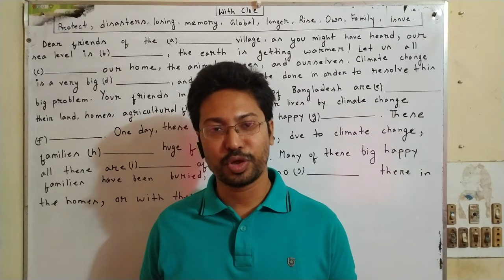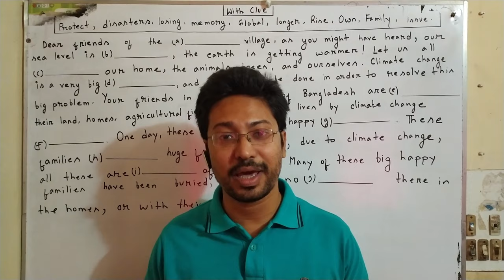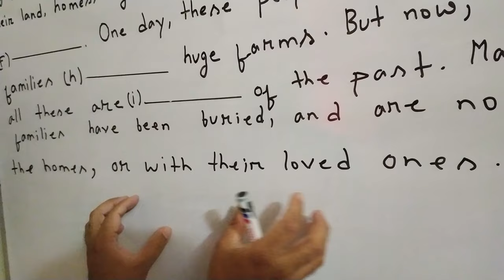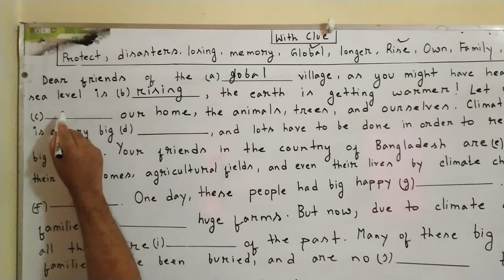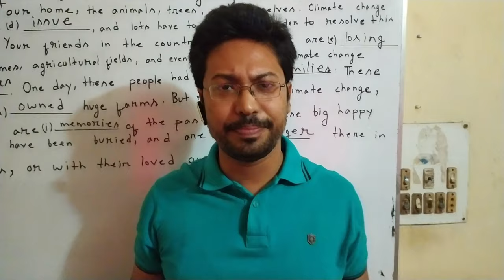With Clue || Part-1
Students can get the idea to fill the blanks in the passage by observing this class.